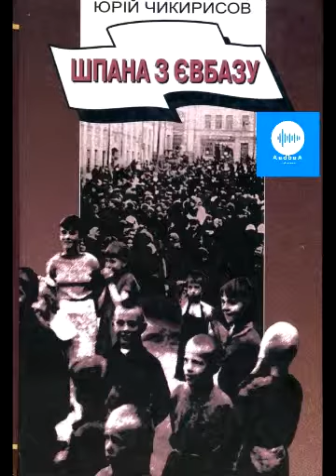Юрій Чикирисов. Шпана з Євбазу. Частина 6